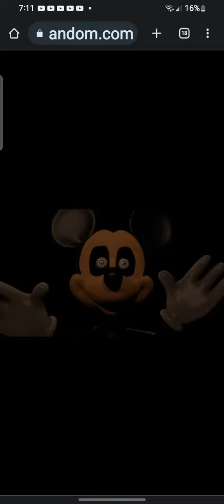five nights at Treasure Island